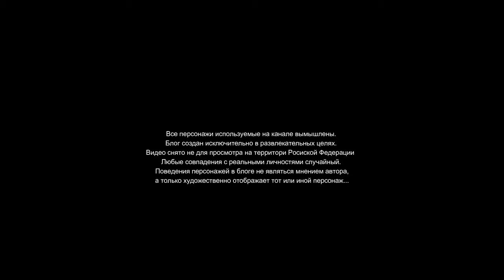Анаболический подкаст с Чемпионом по Пауэрлифтингу и Бодибилдингу Сергеем Поповым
Сергей Попов Инстаграм:
★ INSTAGRAM (запрещен на территории РФ)

Привет,я Геликваген, разбавлю твои скучные будни своими крутыми видео